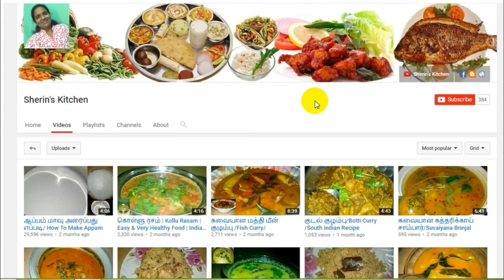கேரட் ஊத்தப்பம் செய்வது எப்படி/How To Make Carrot Uthappam/South indian Breakfast Recipes